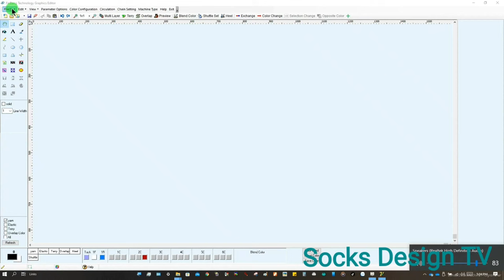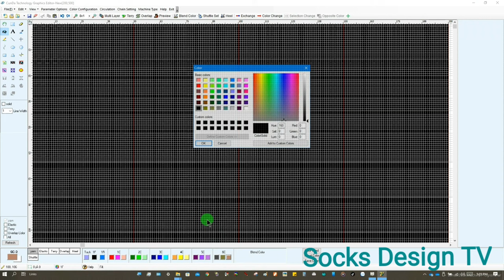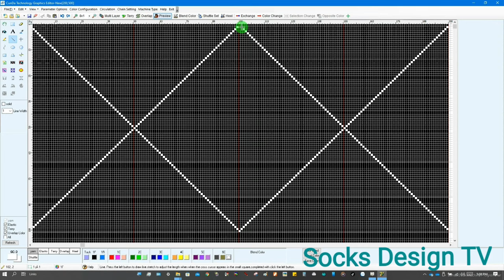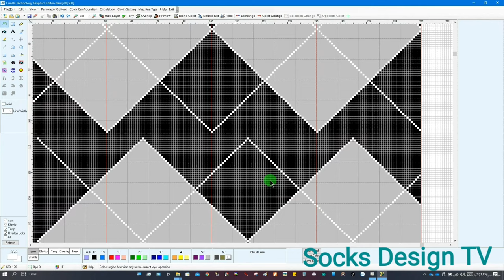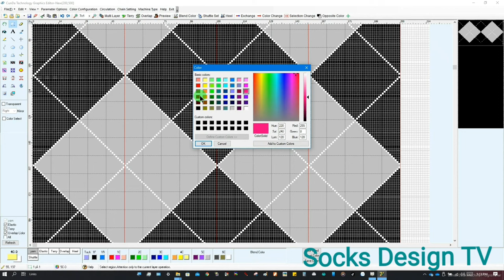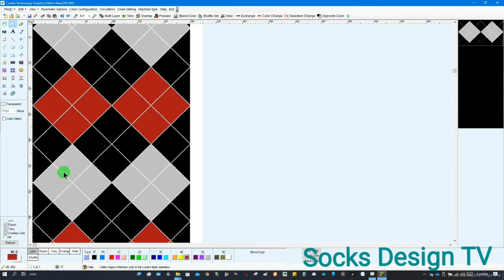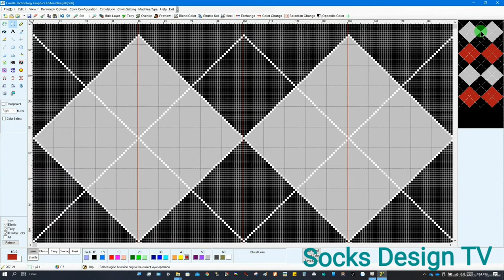How to Create this pattern VLOG 02 (ROSSO sock machine)